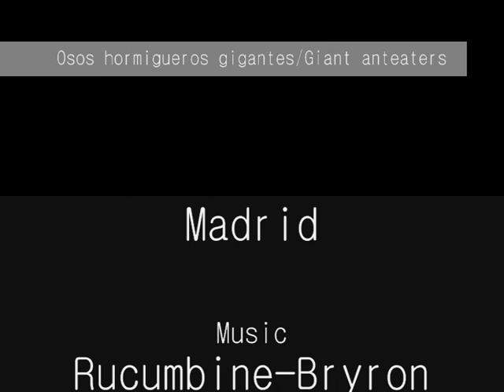Osos hormigueros gigantes-Giant anteaters (Myrmecophaga tridactyla)